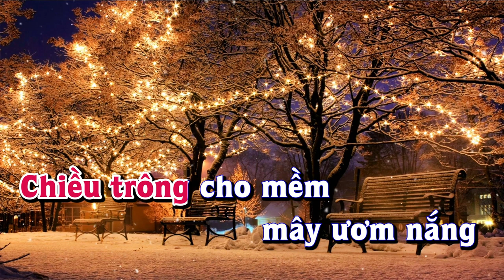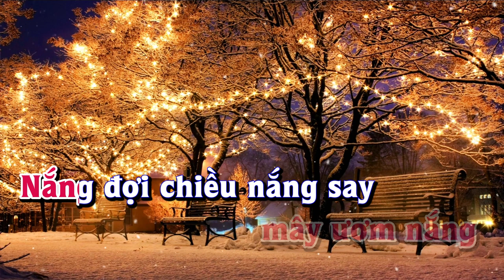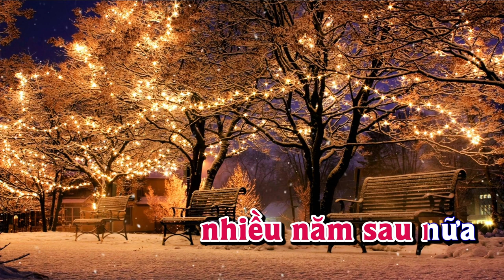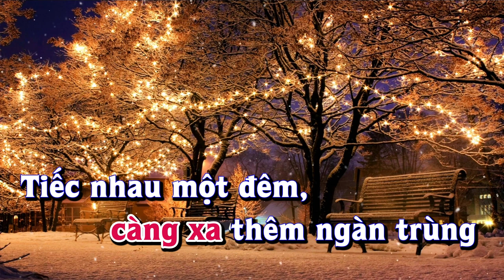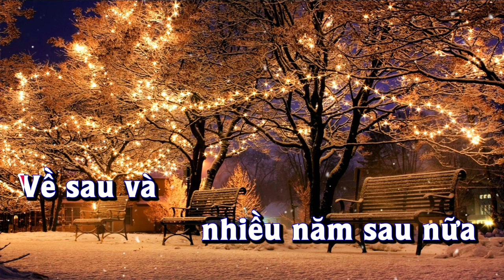Karaoke - BÀI KHÔNG TÊN SỐ 08 Tone Nữ | Lê Lâm Music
Lê Lâm Music KaraokeBÀIKHÔNGTÊNSỐ08ToneNữ
KaraokeNhạcSốngBÀIKHÔNGTÊNSỐ08ToneNữ